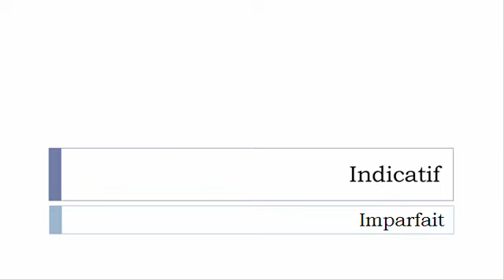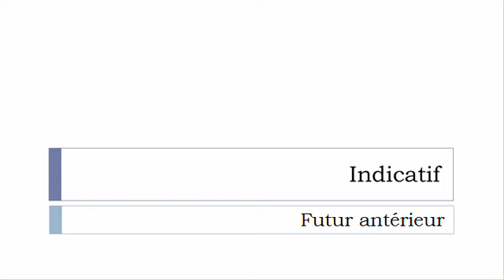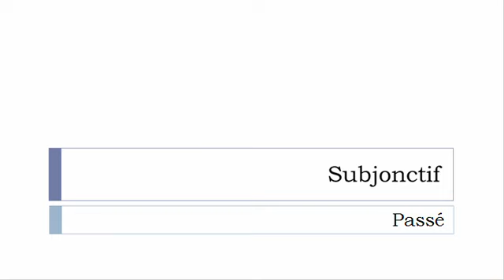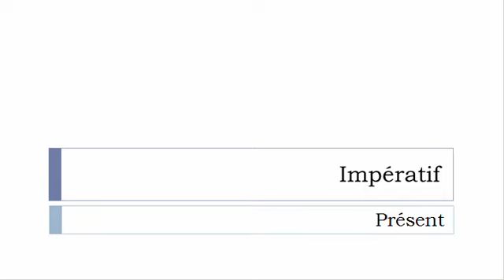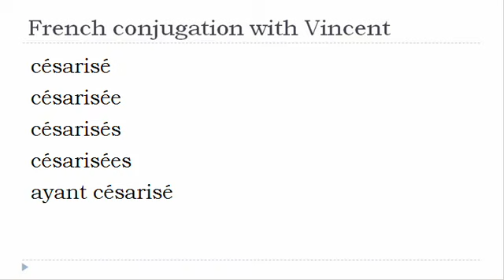French verb conjugation = Césariser